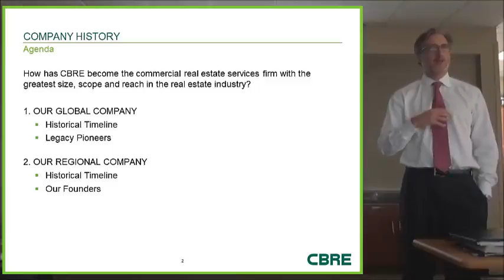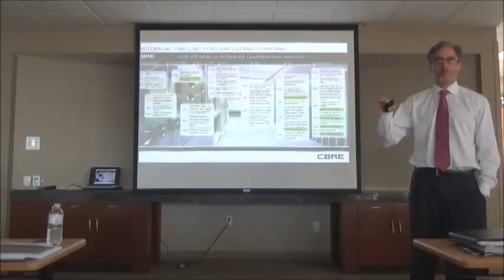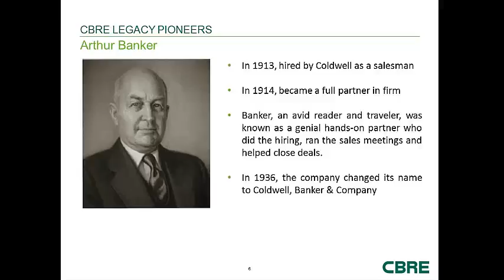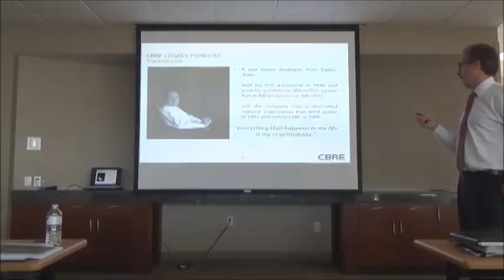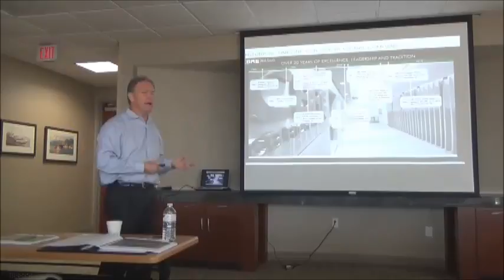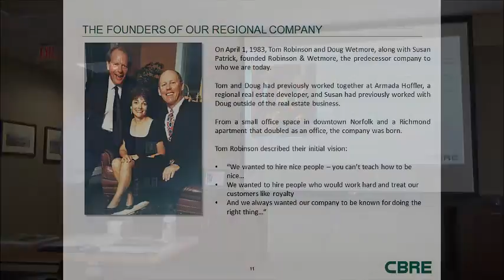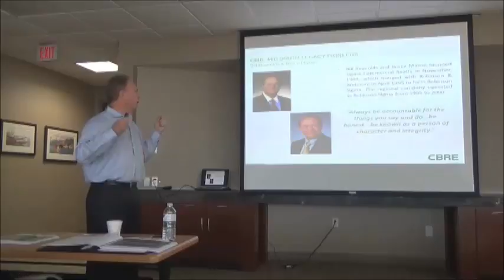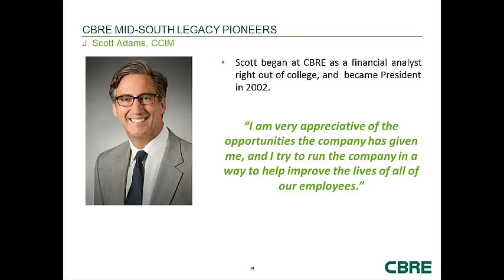Company History FINAL